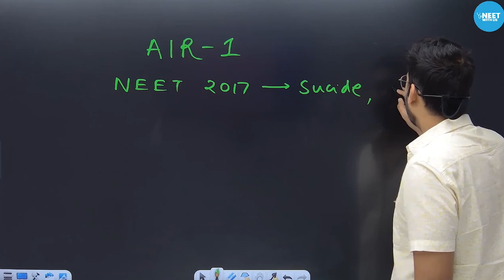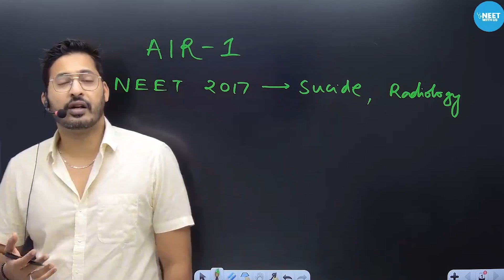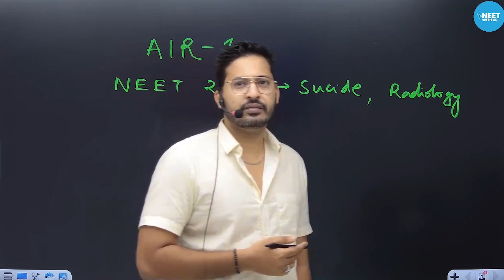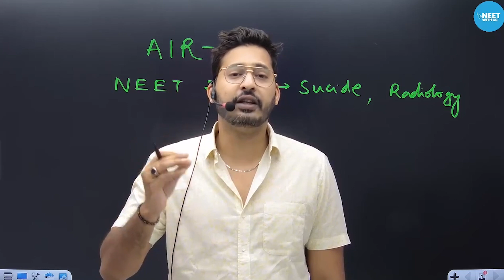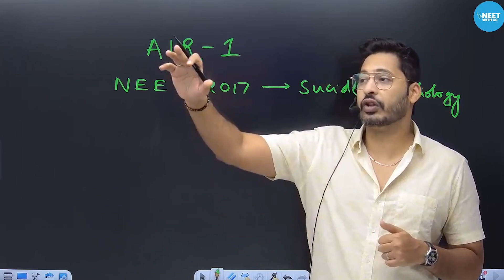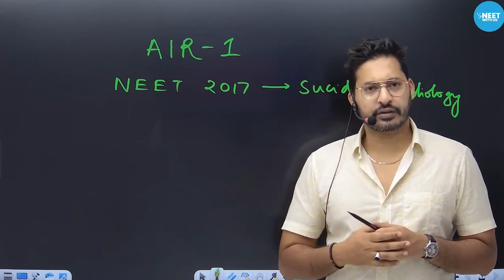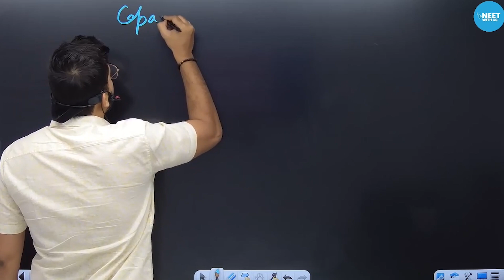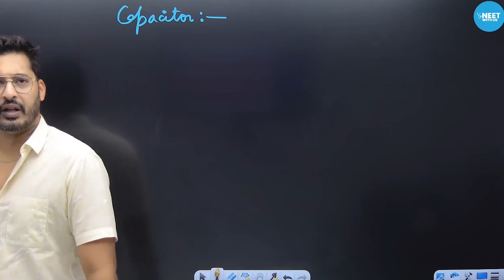NEET 2024 | ज़िंदगी से जंग क्यों हार जाते हैं? NEET Motivation